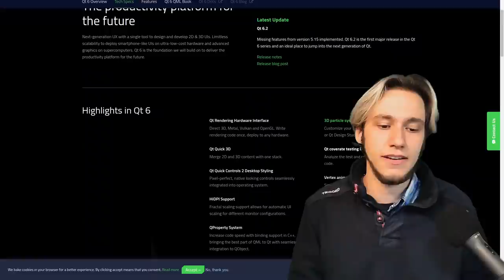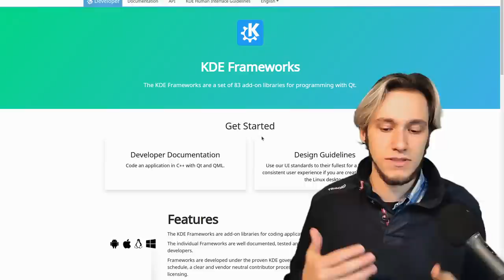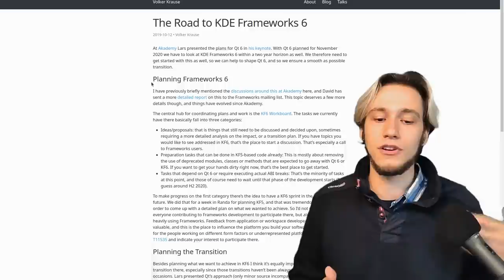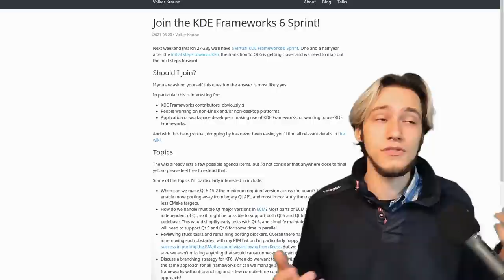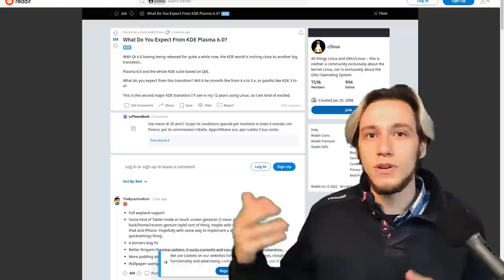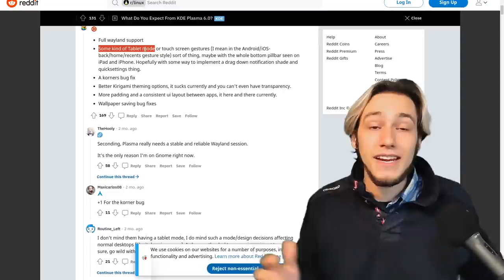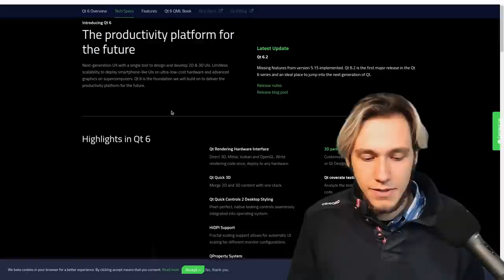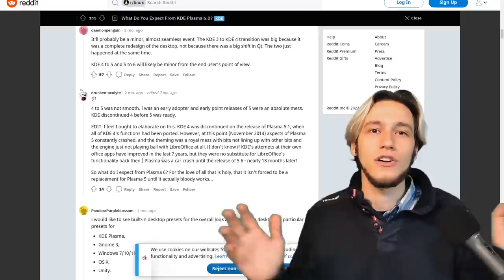Plasma 6: Why We Know It's Coming!